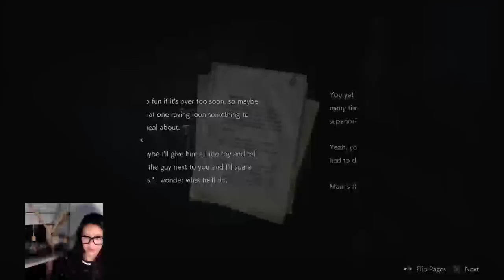KellyCheung's Live PS4 Broadcast